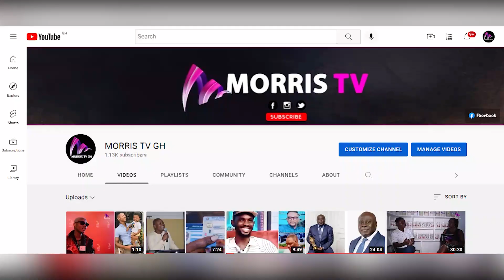Green Ghana Day 2024 Prez Nana Addo & Other Dignitories to Plant 10 million Tress 2 Restore Degraded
Green Ghana Day 2024 President Nana Addo and Other Dignitories to Plant 10 million Tress to Restore Degraded Landscapes